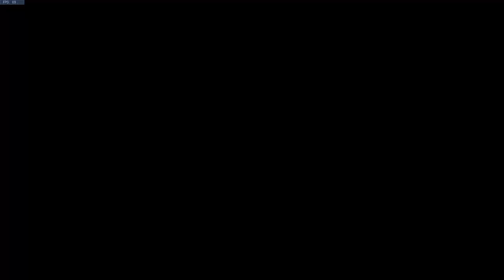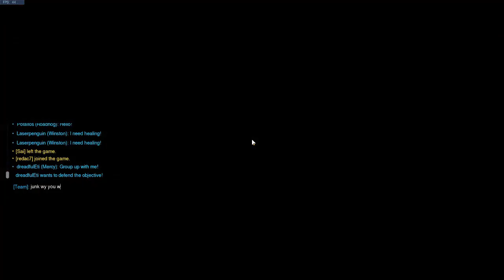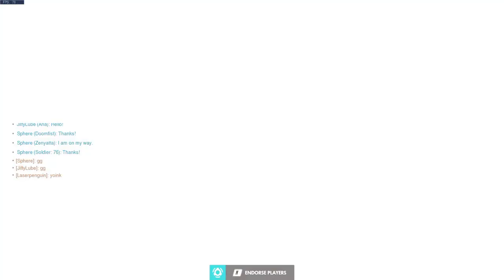Overwatch Arcade Mystery Heroes Gameplay Sept 2021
Playing some Overwatch Arcade Mystery Heroes and trying to get 6 wins before I lose my mind from the lag and fps drops.

Join the Laserpenguingames Discord to hang out and play some games with the rest of the penguins